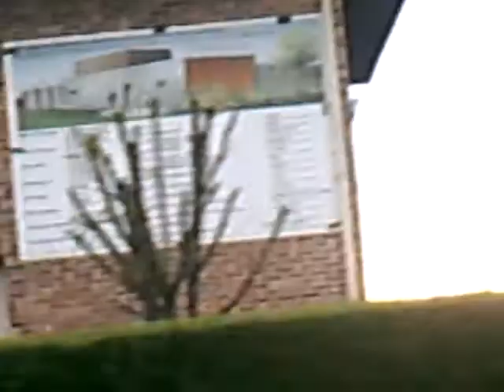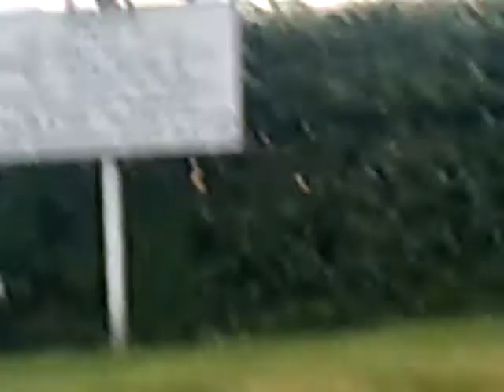re les breton en folie